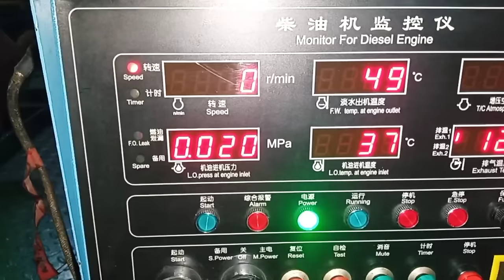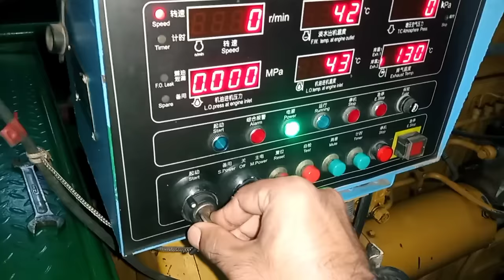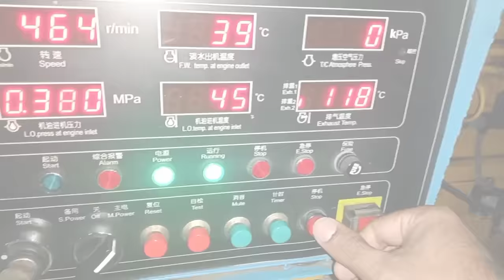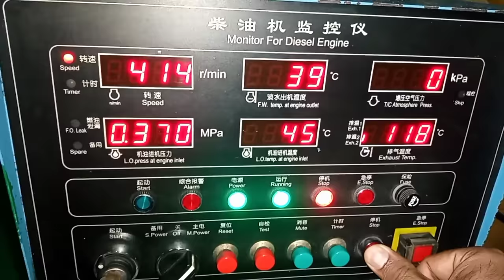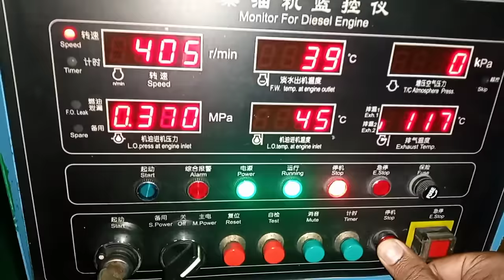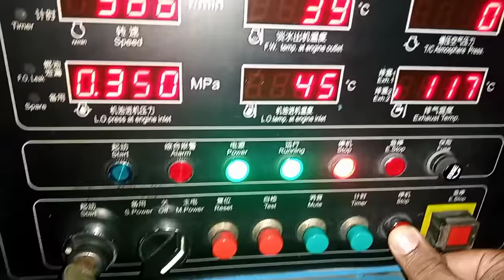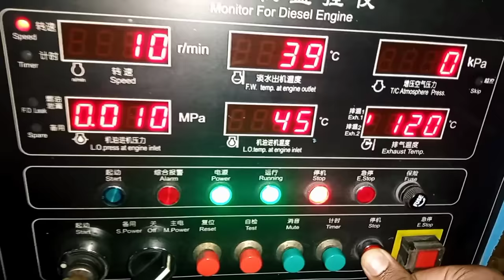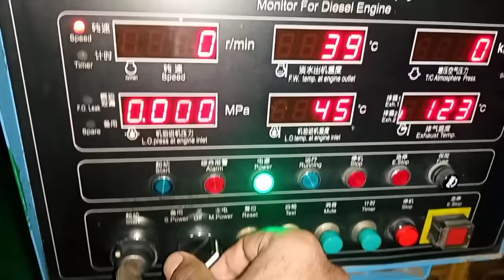Engine Starting System In Bangla | Ship's Engine Start Up || Sailor Akash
Marine diesel engine.ship's engine room.Marine diesel engine basic.engine starting system.Marine diesel engine startup.engine starting system in ship's.Marine diesel engine maintenance.how to start a weichai Diesel engine.marine diesel engine cooling system.starting up the ship's Main engine.Marine diesel engine 4 stroke.Marine diesel engine overhaul জাহাজের ইঞ্জিন রুম। জাহাজের ইঞ্জিন কিভাবে কাজ করে?

⚓My Others Platform